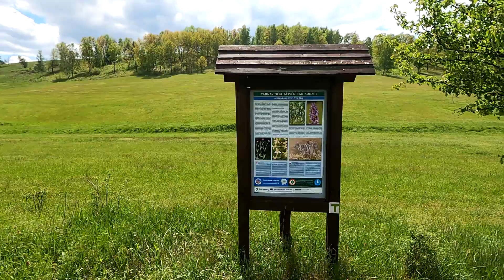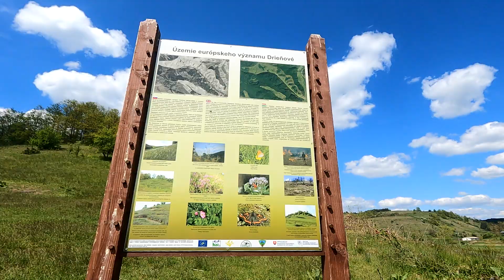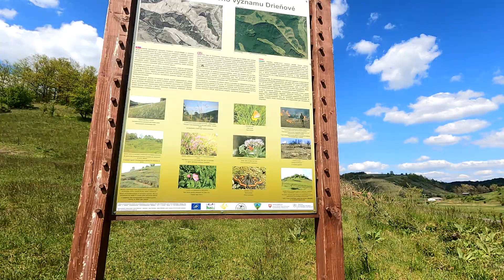Ismét Szlovákia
Következő túrám a határsávon folytatódik . Az előző videóban mutattam a sárga jelzést a határsávon , ennek jár utána ez a videó . Tarts velem , ismét az erdőben felderítő úton , a sárga jelzésen .